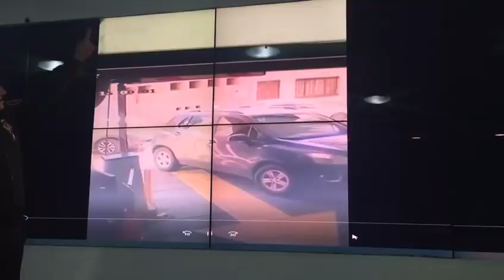Video muestra cómo fue la fuga de Aida Merlano desde tercer piso en centro médico de Bogotá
En imágenes conocidas por Noticias Caracol se ve cómo la excongresista baja por la soga y cae al piso. Después sube a la moto que aguardaba por ella y huye.